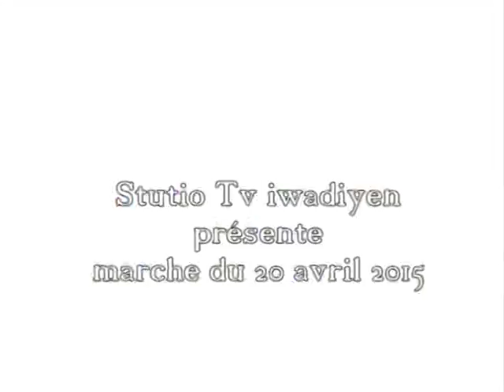studio tv iwadiyen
studio tv iwadiyen présente marche  du 20 avril 2015 à tizi ouzou